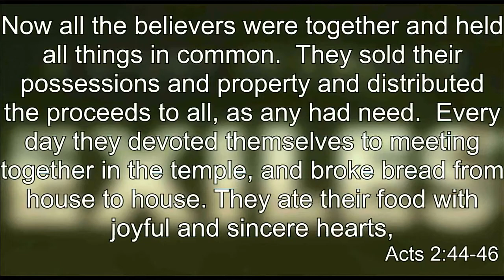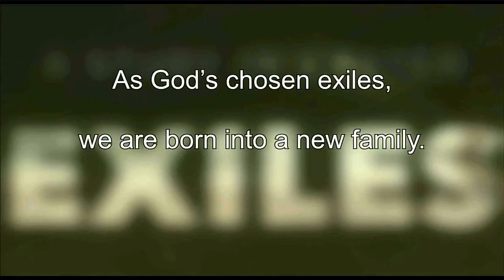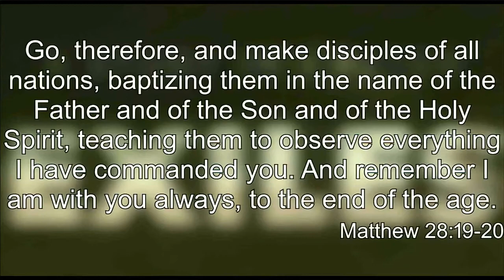Living as Exiles Part 3